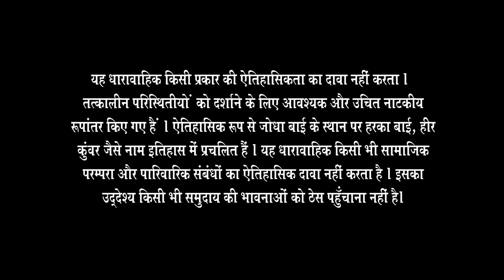Mahamanga ने जीता Akbar का दिल | Jodha Akbar | Full Ep. 13 | ZEE TV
Mahamanga captured Akbar's heart with her charm and clever tactics, leaving everyone wondering about the secret behind her success. What was her winning move? Watch to find out! ❤️✨

Mahamanga ने जीता Akbar का दिल